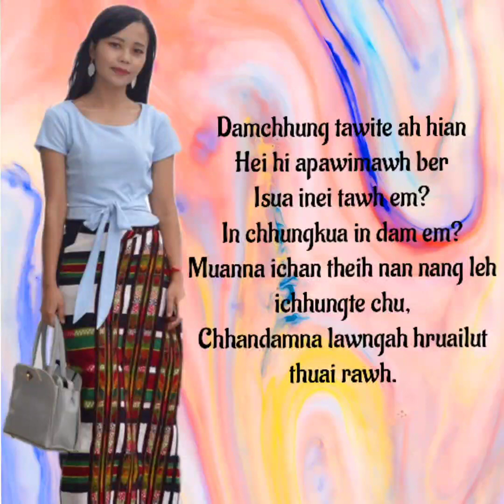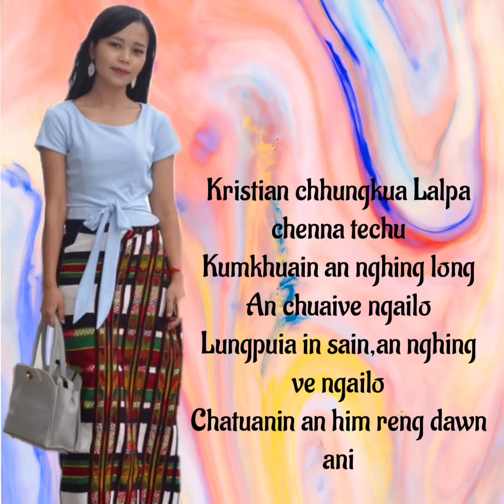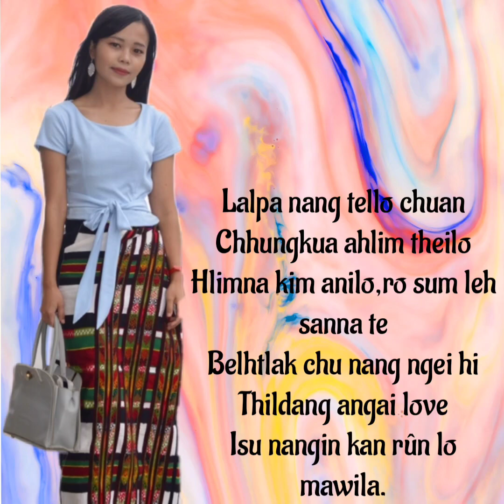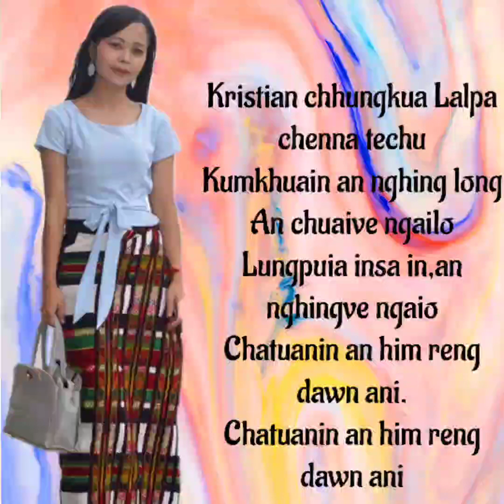Kan rûn lo mawila-Hmingmuani Fanai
Sound hi a clear emem lova...angaihthlak dan minlo thiamsak dawnnia 🤗😊.